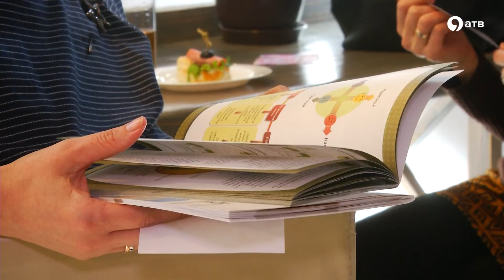Открытым лекциям – 1 год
Воспитание здорового и уверенного в себе ребенка – непростая и ответственная работа, в процессе которой у родителей появляется множество спорных вопросов.  Ответы на них зачастую может дать только квалифицированный специалист. С этой целью ровно год назад в Ставрополе был создан проект «Открытые лекции». Подробности – в нашем сюжете.